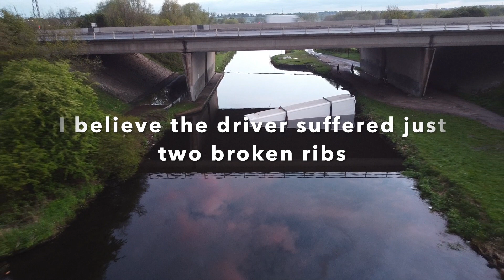M62 Recovery Trailer Recovery J30/31 Rothwell May 2021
Edit, please help support me and my channel, as you may know I only receive £0.0035p per view and nothing at all if you don’t click on an advert, please, if you like this video and would be able to support me with any amount of money at all as a small tip i would be so grateful.
If you are able to make a tip then you can also leave a message if you choose so I know which videos are helping you,  this will help me to concentrate more on those types of videos,

On Monday May the 10th 2021a Wagon Crashed through the barrier of a bridge on the M62 Motorway and landed in the water below, The cab i believe was on the edge of the water but the trailer was fully in the Aire and Calder Navigation, luckily both the driver and passenger escaped with only minor injuries,
The Cab was recovered quickly but the trailer was recovered a few days later on Wednesday the 12th May, I thought i would go and watch the trailer being removed on the Wednesday, I believed it would be recovered shortly after the motorway was closed at 9pm when it was still light so i went to watch and film from a safe distance, but it turned out that the recovery didn't take place until 11.30pm so it had got very dark,
I stayed and filmed what i could but its very dark towards the end,
opening Photo credit LeedsLive